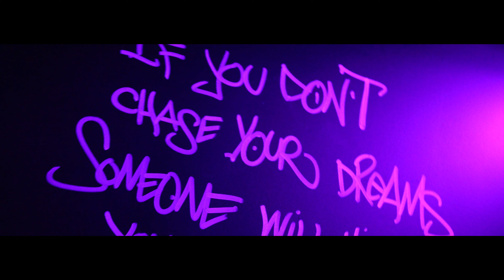Oddly Shay - Drip (Official Video)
Domination presents the new video from Oddly Shay "Drip" Directed By Zel Omar.